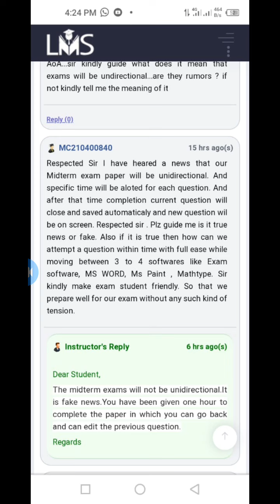Mid term exam will be unidirectional? instructor Ans || vu || vu news about exam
Mid term exam will be unidirectional? || mid term exam || vu || vu news about exam